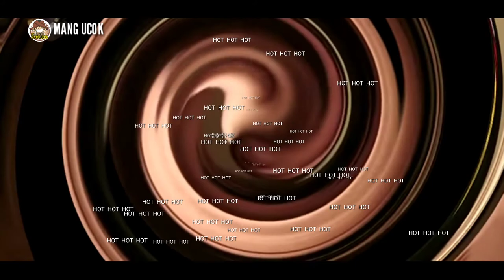RELA D!GENJ0T ASAL BUKAN SAMA P4CAR - Alur cerita film suki demo nai kuseni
SPOILER | RELA D!GENJ0T ASAL BUK4N SAMA P4CAR  - Alur Cerita Film "Suki Demo Nai Kuseni"

Film Jepang ini ditulis dan disutradarai oleh Kota Yoshida, dibintangi oleh Riko, Takuya Negishi dan Ryosuke Kawamura.

Film ini ditayangkan 3 September 2016 lalu dengan durasi tayang 85 menit.

Sinopsis:

Suki Demo Nai Kuseni adalah film bergenre drama romantis sensual dengan alur cerita mengikuti seorang wanita muda dalam cinta segitiga dengan dua pria muda.

Wanita ini bisa berhubungan badan dengan pria yang tidak dia sukai, tetapi tidak bisa berhubungan badan dengan pria yang sangat dia sukai. Alur ceritanya mengikuti jalannya sendiri yang tidak logis dan mencapai klimaks ketika mendekati akhir.

Pemeran Utama:
Riko
Takuya Negishi
Ryosuke Kawamura
Hiroshi Kanbe

Pemeran Tambahan:
Tomoko Fujita

"This video is a spoiler and not a copyright because it has been edited and commented. thank you".

Spoiler film, alur cerita film, rekap film, rangkuman film, alur film wet woman in the wind, spoiler film wet woman in the wind, mang ucok channel, mang ucok alur cerita film, suki demi nai kuseni, review film suksi demo nai kuseni,